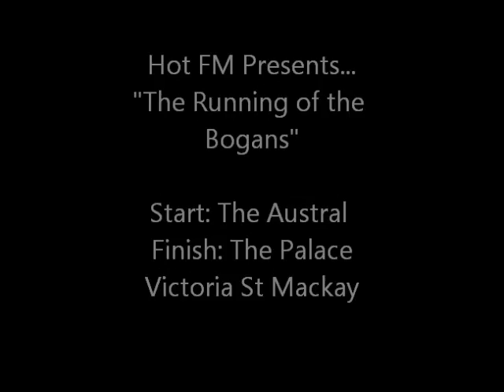The running of the bogans.wmv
Cliffo and Tianna celebrated the end of the sale of the Mackay Pie with the running of the Bogans! 4 Bogans raced up victoria street holding a schooner... the aim of the game was to try and not spill their drink!